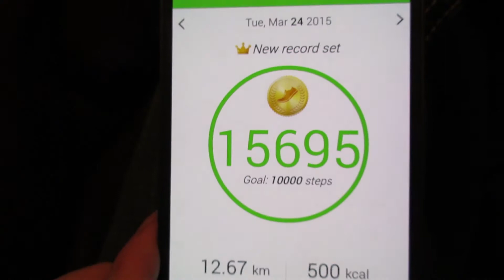NEW SHOES (DAY 939)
I went on another insane adventure trying to find winter shoes, in almost-spring weather. It worked, but I had to try almost 7 places... --TCE